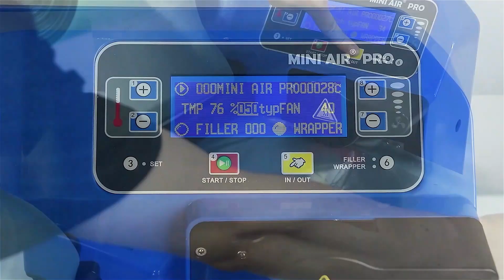MINI AIR® PRO2 Air Cushion Machine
Speed up to 25 meters
No belt needed
Machine only 8.5kgs, available for 110v ~ 240v
One machine can make air pillow , air tube, air bubble bag
Adjustable Air Volume, Temperature, Length needed
Easy operation and maintenance
Well sealed without air leakage
CE, UL, PSE certified, quality guaranteed

Ameson Packaging is the leading manufactuner of protective packaging solutions in Chinese domestic market. All the products we sell are patented and manufactured by ourselves. Our distribution network are over 60 countries, and customers over 90 countries. Thousands of warehouse fulfillments, including Amazon, Alibaba, JD, SF Express, etc. are using our products and intelligent packaging services every day.